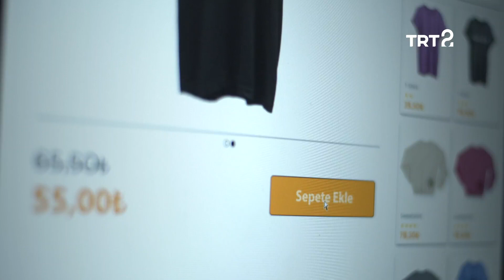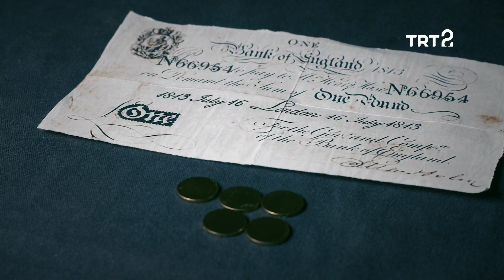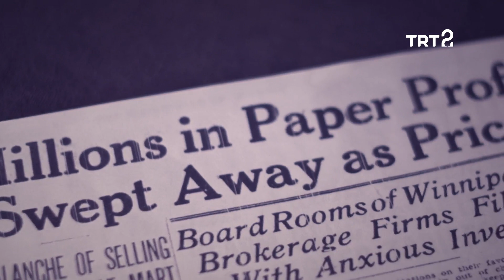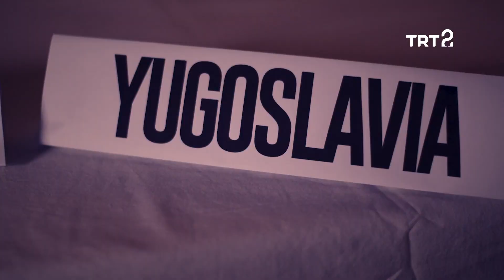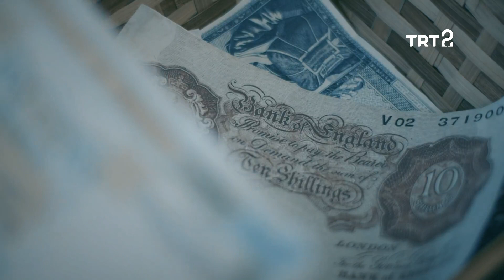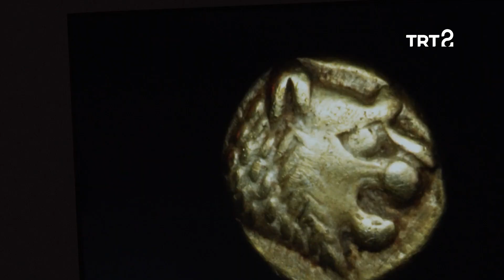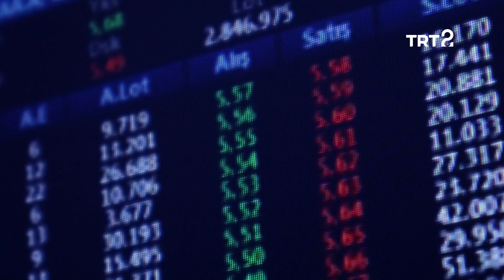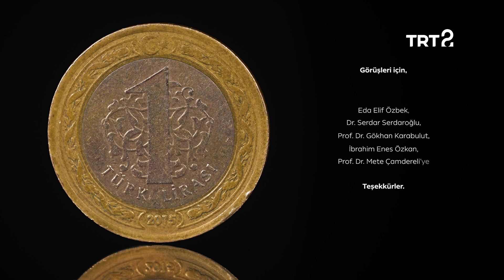Kripto Paralar | Para 6. Bölüm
Merkez bankalarından kripto paralara kadar olan iktisadi ve siyasi süreçler ele alınıyor.